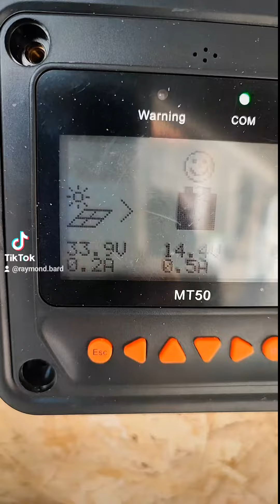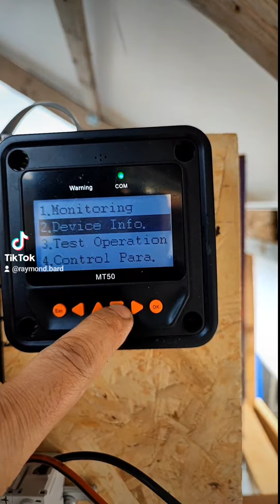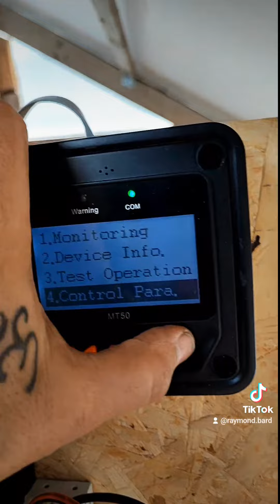Amanti del fotovoltaico bricolage e riciclo creativo - Sostienici a distanza